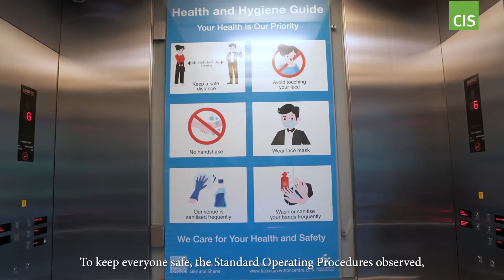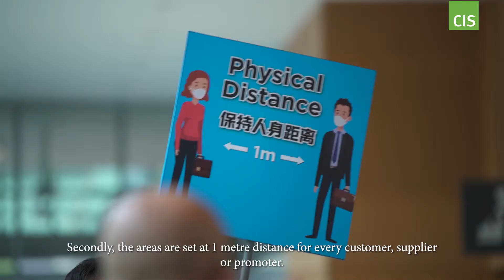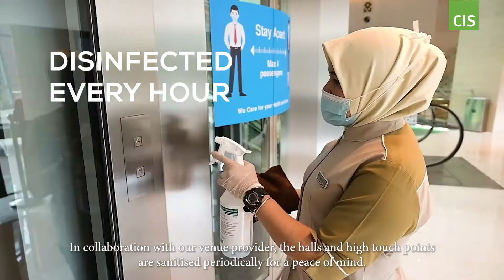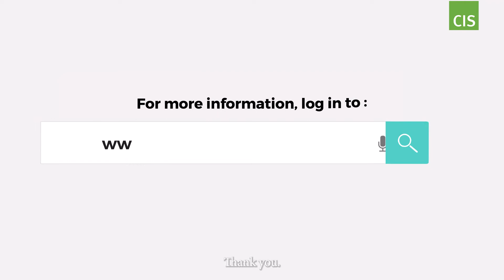C.I.S Exhibitions - Health & Safety SOP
Health and Safety is always our Number 1 Priority!

To keep everyone safe, it is important for us to work together, to ensure a full compliance to the approved S.O.Ps, so that we can collectively bring Business Events back to normal.